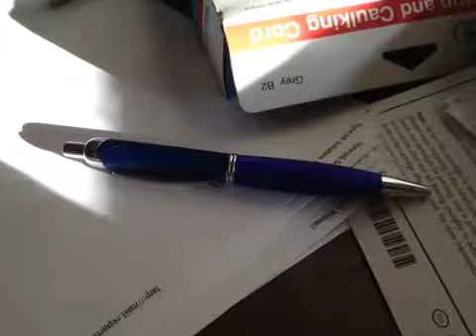klyp_02-25-2012_15-49-02-489.m4v